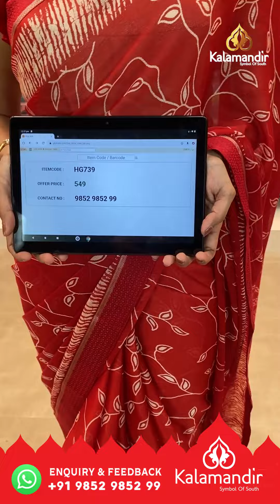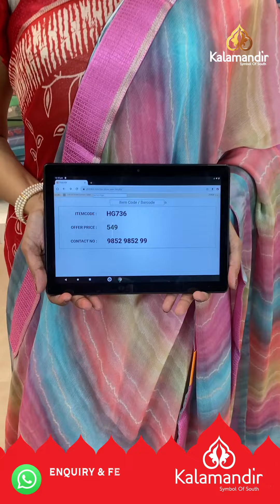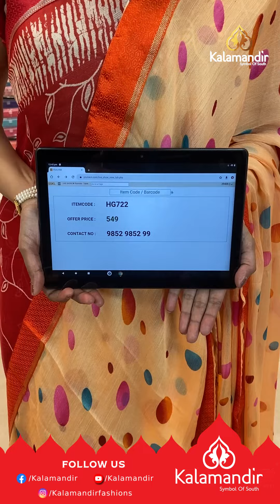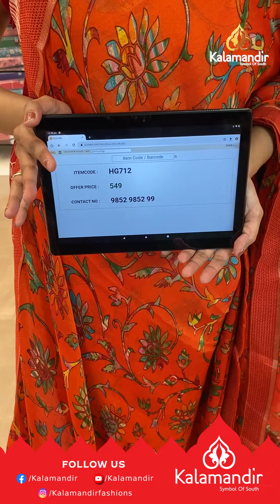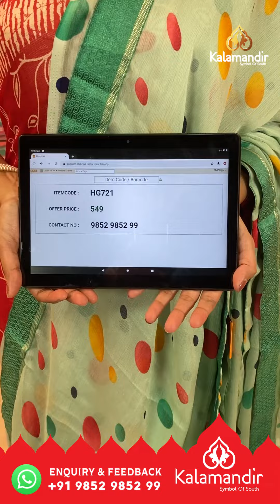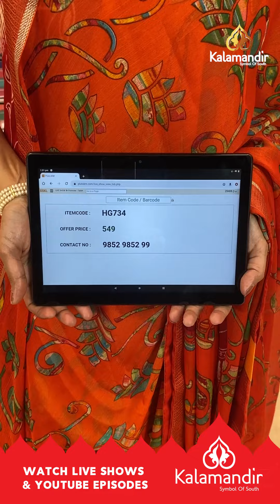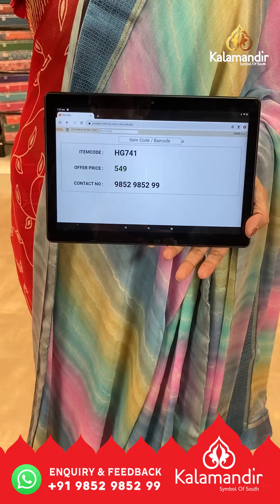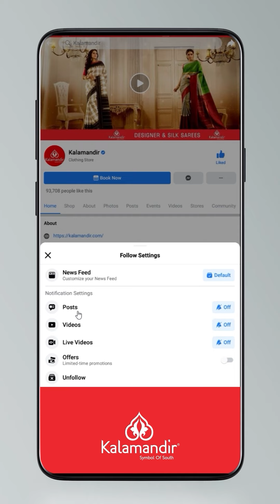Chiffon Sarees - Flat Rs. 549/- | Offer Valid For 24hr | Kalamandir LIVE